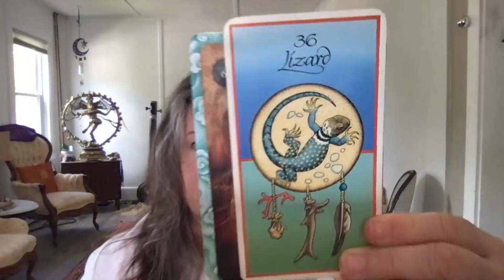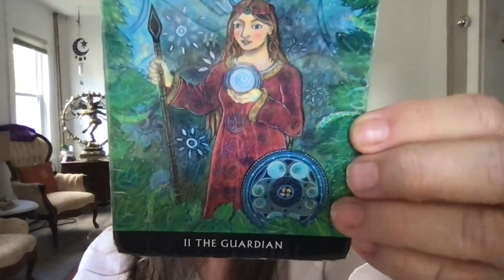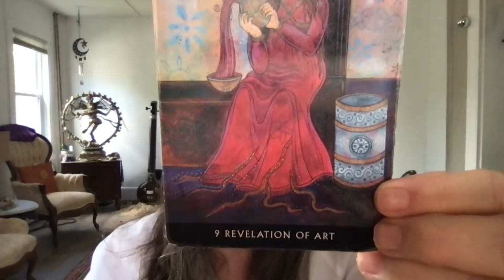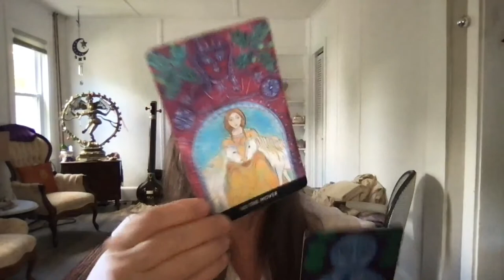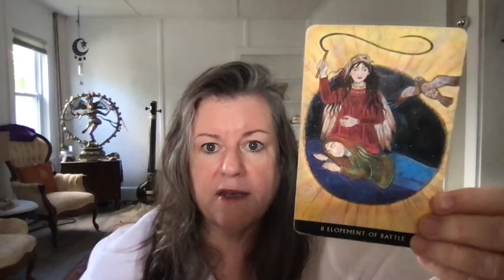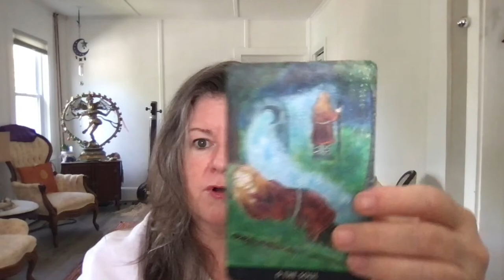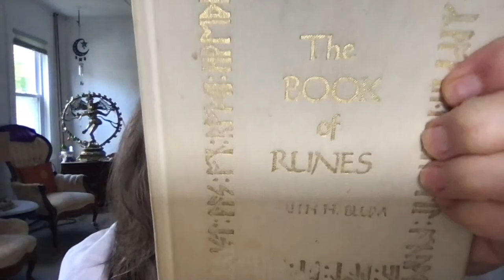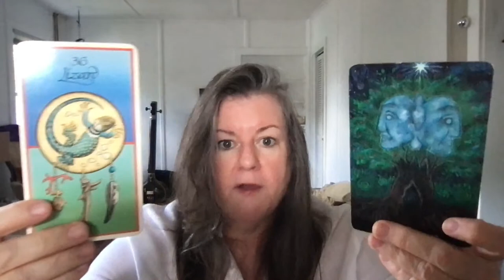♏️ Scorpio Traveling Into The DreamTime To Collect Your Bliss~Scorpio July Life Path Tarot Reading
♏️ Scorpio when you consider your Life Path and Love experiences in light of the July 2022 Pisces Tarot Readings it is often helpful to ask yourself a few questions.  What are the current themes across the earth that affect the Scorpio Energy?  Are Water Sign people experiencing Eclipse Energy or other significant astrologic  events that affect their Frequencies and light codes?  What does the Water Sign astrological Triad bring to the collective at this time? What are the predictions for your Rising and Moon sign in light of those Life Path Tarot Readings?  As a class of beings Water Signs are delving deeper into their Love Energy & Life Path Vibrational Frequencies, and as such further into their Light Code Destiny. For the remainder of 2022 we will all be adrift on the rolling swells of Evolutionary Change.  In December 2022 we'll have another series of powerful eclipses.  This will continues our collective energetic movement toward the Pluto Transit into Aquarius, the Realm of the Water Bearer. How will YOU respond Scorpio to assist the coming changes?  My Life Path Scorpio Tarot Readings strive to help you consider the all the energies and gifts available for you explore so you will be more able to become an active co-creator of our future destiny.